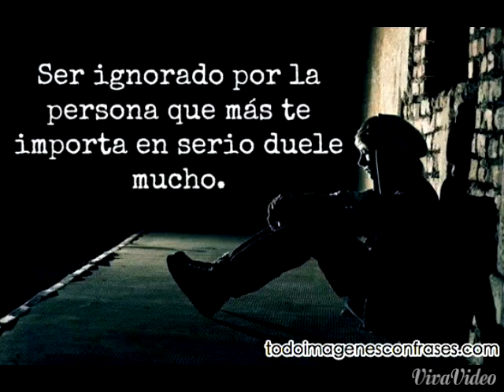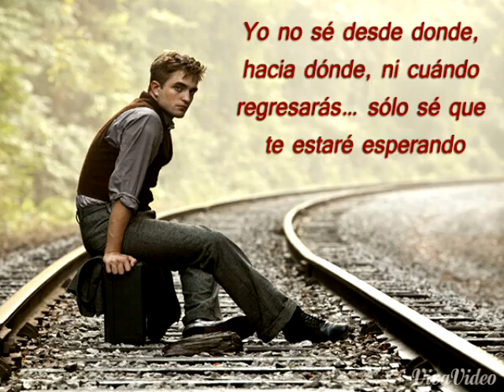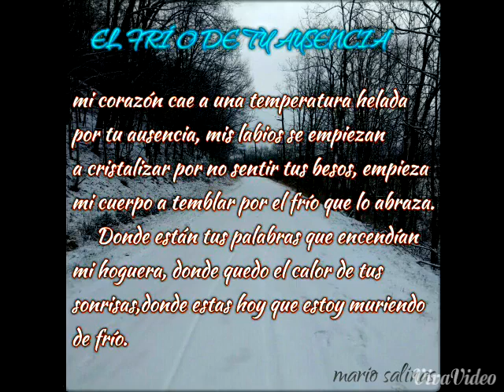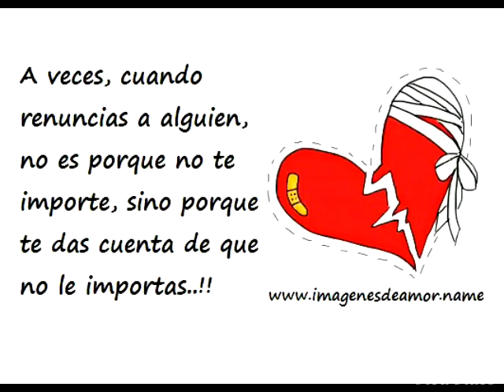Los temerarios AHI ESTARE YO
Siempre me encontraras, mira el pasado o buscame en tu pensamiento, a lli estaré yo.
 Bonito tema romántico de los temerarios